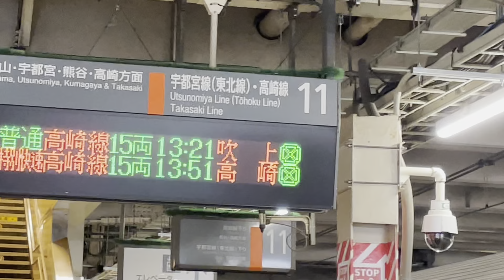電光表示は吹上行き。アナウンスも吹上行き。だがしかし、車体側面表示は熊谷行き！？（2023.9.10.13:46）色々とメチャクチャで草